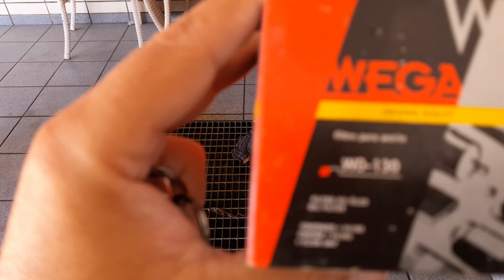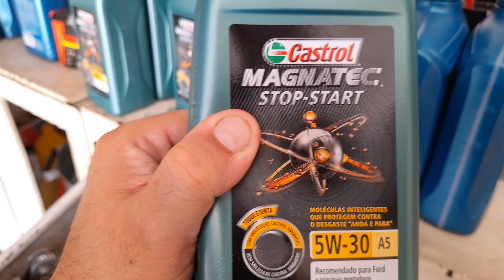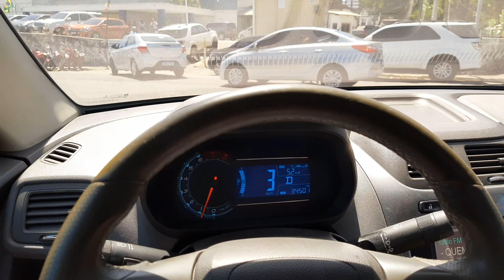Troca de óleo do veículo Cobalt 1.8 quanto custa??